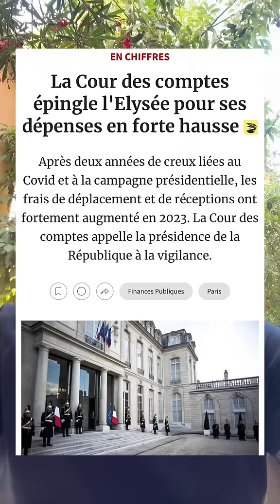Le budget de l’Élysée explose avec notre argent